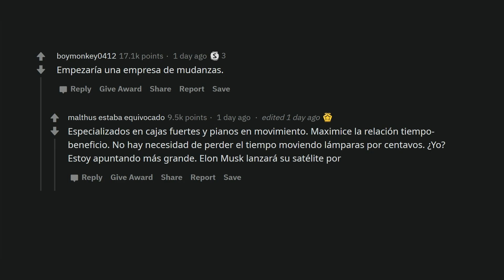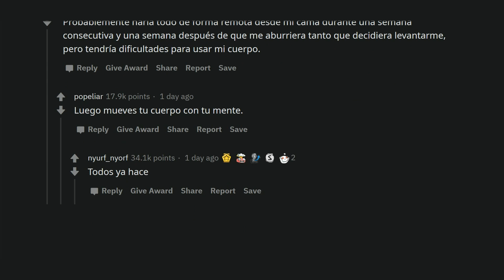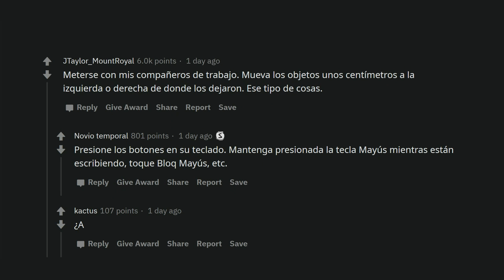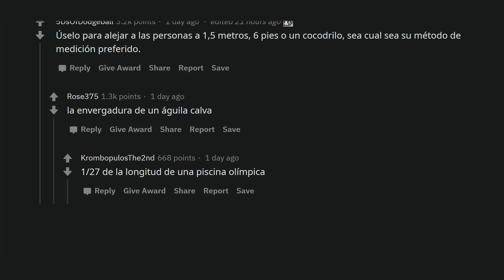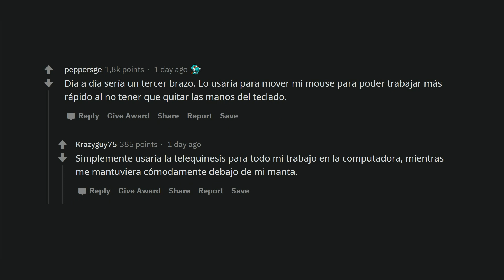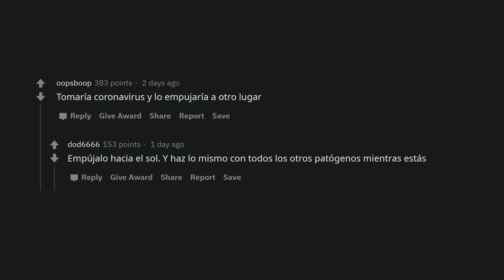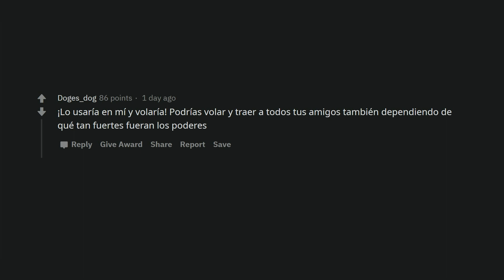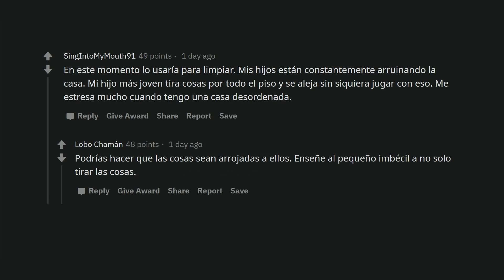Si tuvieras telequinesis, ¿qué harías primero? (Español Reddit r/AskReddit)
Todos soñarían con tener telequinesis. Imaginemos que una vez que despertó y tuvo esa habilidad.
Si tuvieras telequinesis, ¿qué harías primero? Deja un comentario.